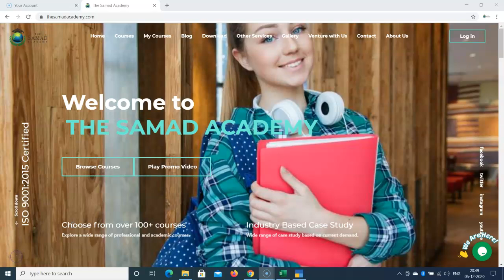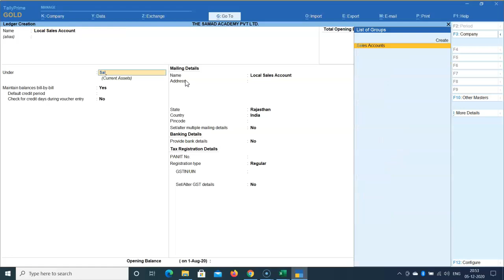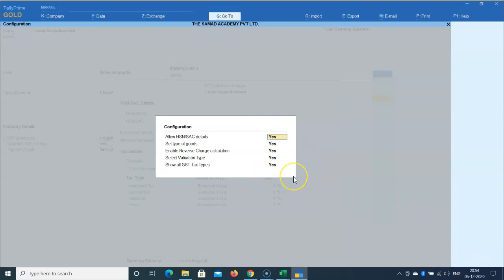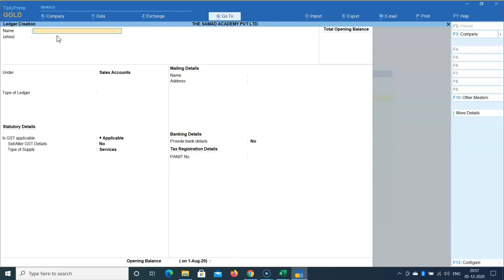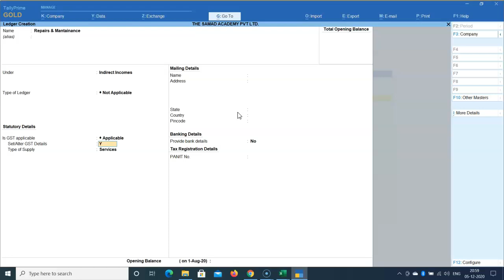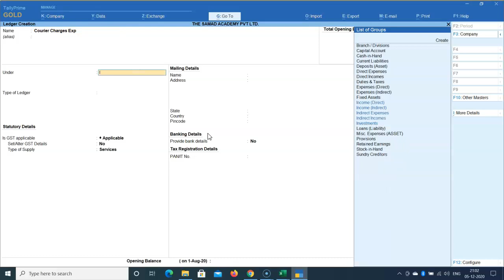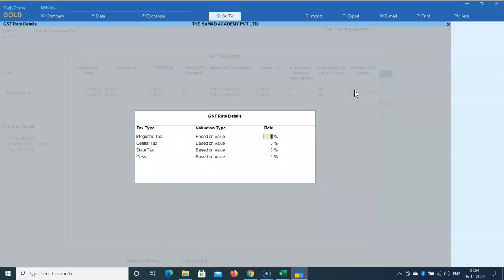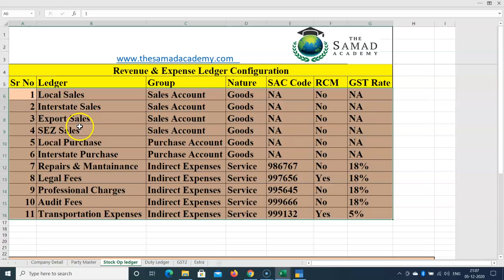Income & Expense Ledger Creation with GST || Tally me Income Expense ledger kaise create kare?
Tally Prime me Income Expenses Sales Purchase ledger kaise create aur GST kaise set kare?
How to create Income Expenses Sales Purchase ledger in Tally with GST Setup?
Tally Course
Tally Learning
Tally GST Course
Tally Free course
Tally Kaha Sikhe
Tally GST ke Saath kaise sikhe
GST Learning
Tally with GST
GST Course Online
GST Course Free
Tally me ledger kaise create kare?
Tally me GST ki setting kaise kare?
Tally Feature